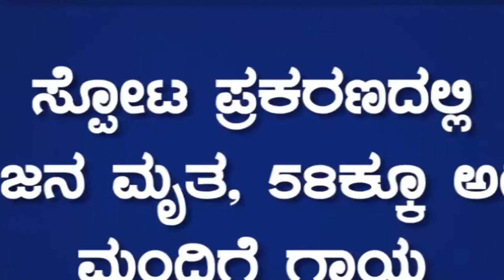2010 ಪುಣೆ ಜರ್ಮನ್ ಬೇಕರಿ ಸ್ಪೋಟ ಪ್ರಕರಣ | ಪ್ರಕರಣದ ಆರೋಪಿಗಳ ಪಟ್ಟಿಯಲ್ಲಿರುವ ರಿಯಾಜ್ ಹಾಗು ಅಹ್ಮದ್ ಸಿದ್ದಿಬಾಪಾ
2010 ಪುಣೆ ಜರ್ಮನ್ ಬೇಕರಿ ಸ್ಪೋಟ ಪ್ರಕರಣ | ಪ್ರಕರಣದ ಆರೋಪಿಗಳ ಪಟ್ಟಿಯಲ್ಲಿರುವ ರಿಯಾಜ್ ಹಾಗು ಅಹ್ಮದ್ ಸಿದ್ದಿಬಾಪಾ